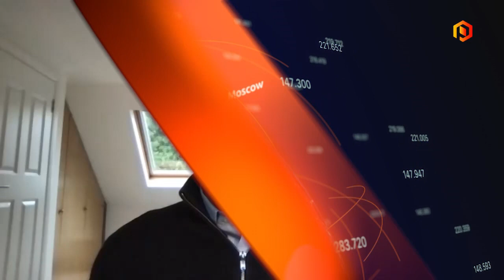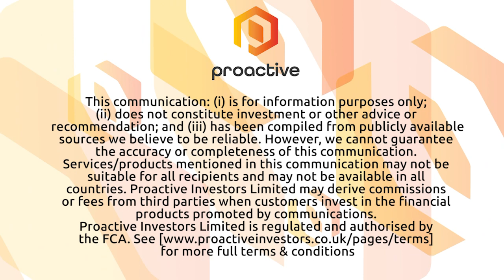Hanetf partner ETC Group lists on SIX Swiss Exchange after surge in cryptocurrency trading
ETC Group's Bradley Duke speaks to Proactive London following their listing on the SIX Swiss Exchange in USD, CHF and GBP today.

Hanetf's partner is already listed on Deutsche Börse’s XETRA, following their debut in June 2020 and after a hugely successful year, are now expanding their reach.

Has Duke explains, BTCE assets have risen from $75m just before Christmas and to $500m this week.

He puts this down to the phenomenal rise in the price of Bitcoin with a new significant interest from the institutional investor.